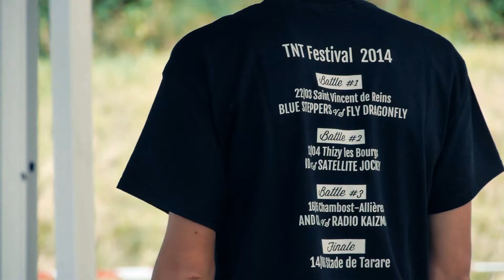Finale du TNT Festival 2014 - Stade Municipal de Tarare, 14/06/2014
Reportage sur le concert de la Finale du TNT Festival 2014, réalisé par Tarentinoïz.